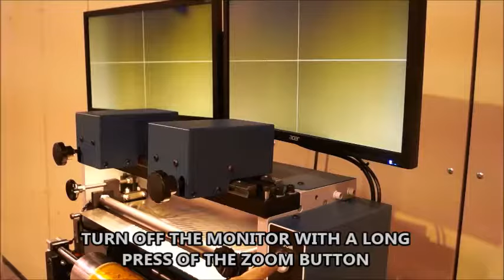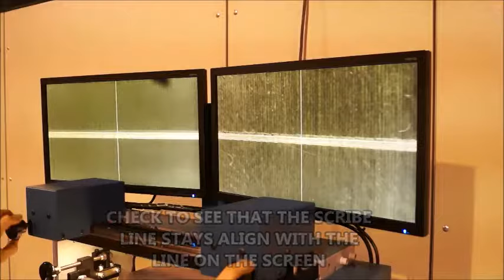GFPM Video Plate Mounter Instruction Video